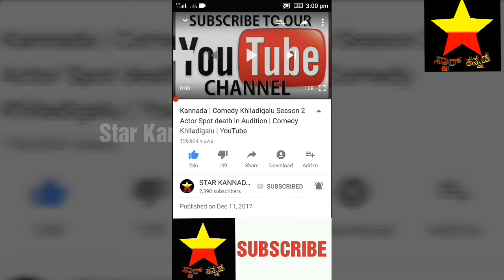ಮಧ್ಯರಾತ್ರಿ ದೇವಸ್ಥಾನಕ್ಕೆ ನುಗ್ಗಿ ಚಪ್ಪಲಿ ಕಾಲಿನಿಂದ ಶಿವಲಿಂಗದ ಮೇಲೆ ಕಾಲಿಟ್ಟ!ಬೆಳಿಗ್ಗೆ ಏನಾಗಿದ್ದ ಗೊತ್ತ | watch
ಮಧ್ಯರಾತ್ರಿ ದೇವಸ್ಥಾನಕ್ಕೆ ನುಗ್ಗಿ ಚಪ್ಪಲಿ ಕಾಲಿನಿಂದ ಶಿವಲಿಂಗದ ಮೇಲೆ ಕಾಲಿಟ್ಟ!ಬೆಳಿಗ್ಗೆ ಆತ ಏನಾಗಿದ್ದ ಗೊತ್ತಾ|

Watch

Shiva linga